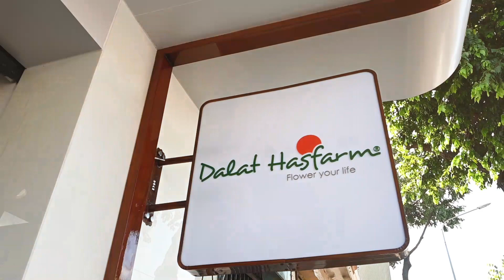Cửa hàng hoa tươi Dalat Hasfarm Q Gò Vấp - 150 Quang Trung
🍃🌺 Hè này, một thế giới hoa tươi, cây xanh đa sắc màu và rực rỡ đang chào đón bạn tại Dalat Hasfarm Quang Trung.

Vẫn mang lối kiến trúc tinh tế Indochine đầy cổ điển pha lẫn hiện đại, hy vọng đây sẽ là điểm đến quen thuộc của các tín đồ yêu hoa lá lẫn khách hàng thân thiết của Dalat Hasfarm. 🥰

⏰Thời gian mở cửa: 7:00 - 20:00